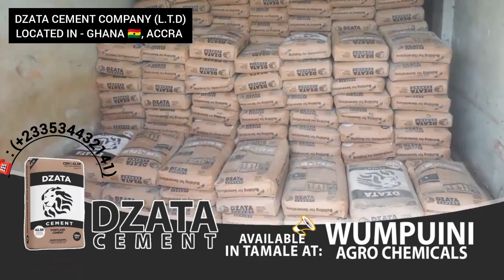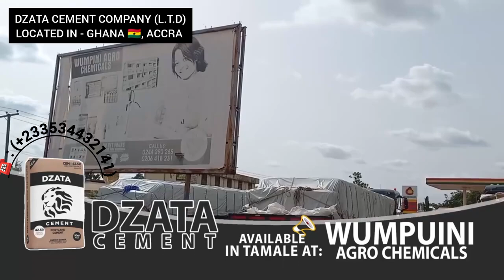Dzata Cement Company Ltd, ☎️ ). Order Your Cement And We Deliver It To You.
The Dzata Cements is the first and currently Ghanaian 🇬🇭 owned cement manufacturing company in the country can be purchased to across all accredited cement distributors in Ghana.

We manufacture cement using imported clinkers, blending them to quality standards and bagging or bulking and dispatching the finished standardised cement.

All our Ghana cement is currently available in grade 42.5R and is available in 50kg bags, 1.5 tonnes big bags and 40 tonnes bulk.

We sell the cement to nationwide in Ghana 🇬🇭. And we work tirelessly to becomes the best of cement quality to all our customers this worldwide.

-The obvious choice for investors, -And the environmental reference for residents and community at large.

The Dzata Cements Company, are working hard for producing cement that we know will be used, Building For Generations years and decade to come.